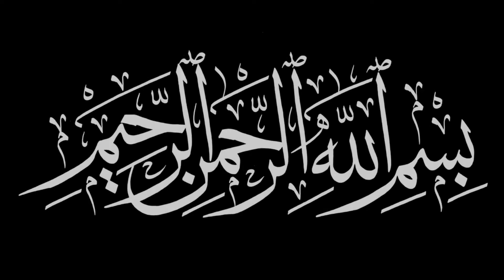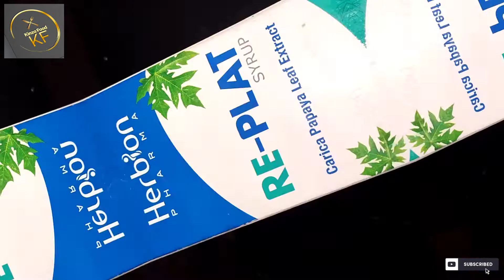Treatment Of Dengue Fever at Home | Dengue Bukhar ka ilaaj | ڈینگی بخار کا علاج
Aj hum dengue bukhar k ilaaj ke bare me bta rhe hn ye remedie hum ny try ki h or bht hi faidemand hai is se sab ko faida hoga InshaAllah ghr m khud hi dengue ka ilaaj Karyn  or hmare channel ko subscribe kryn

please kindly!